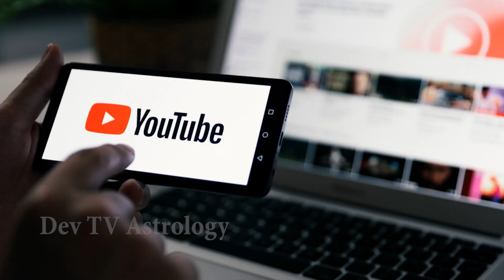కర్కాటక రాశి వారికి ఆగష్టు 17 గురువారం రోజున జరగబోయేది ఇదే!| Cancer Horoscope| Karkataka Rasi| Devtv